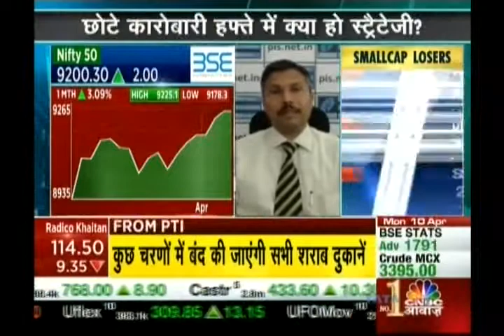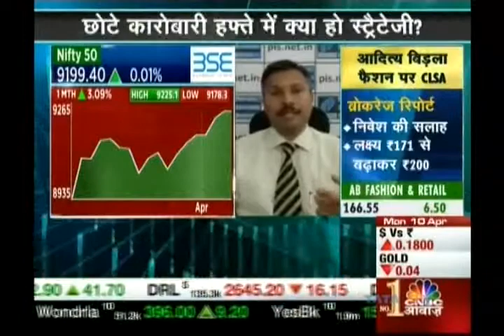Kiran Jadhav, Technical Analyst, Precision Investment Services on CNBC Awaaz on 10th April 2017